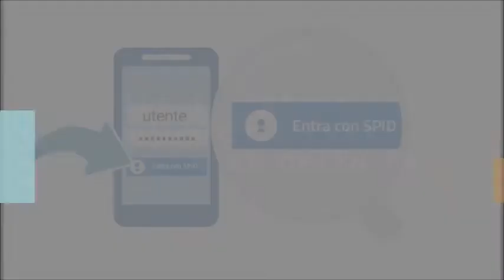Che cos'è SPID in 2 min: vantaggi dell'accesso unico ai servizi online della PA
Intervista a Paolo Fiorenzani di Infocamere, oggi a convegno in Camera di Commercio Udine